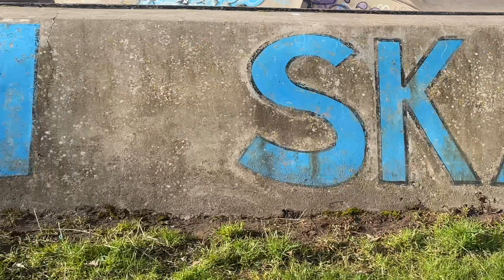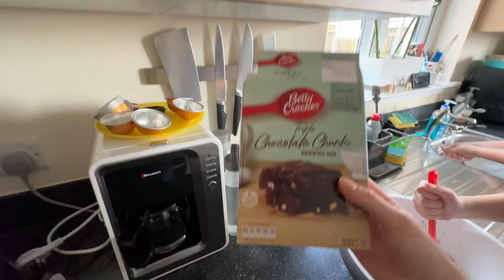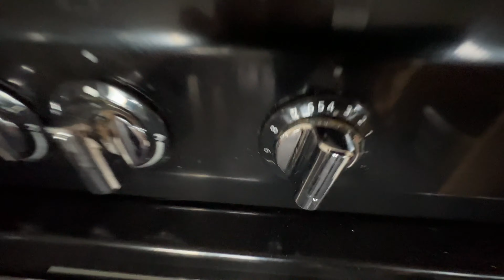COWDENBEATH SKATEPARK TRY OUT | FAMILY FUN AT THE skatepark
WELCOME TO COWDENBEATH SKATEPARK | GREAT FAMILY FUN AT COWDENBEATH SKATEPARK | HOW TO SKATE | LEARN TO SKATE | LEARN COOL TRICKS AT THE SKATEPARK | MEET COOL SKATERS AT THE SKATEPARK | COME TO COWDENBEATH SKATEPARK | ITS FUN | ITS CRAZY | ITS AN ADVENTURE

Shout out to @Derrynandjjthedarkdeetroyer